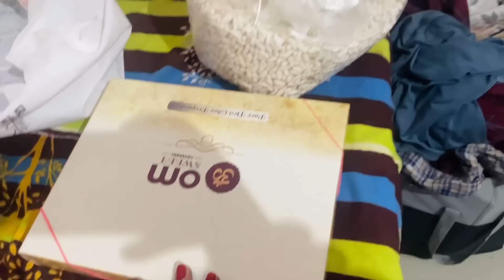Surprise Gift dekh kar Saas Hui Emotional 🥹🥲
Thanku.